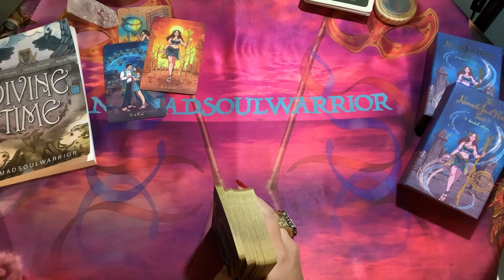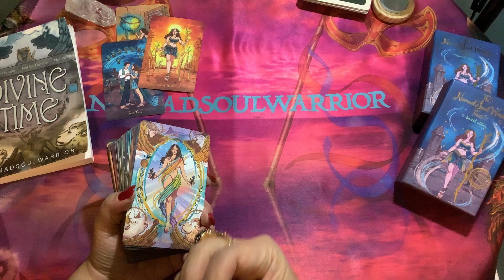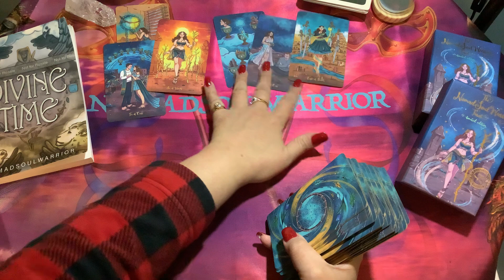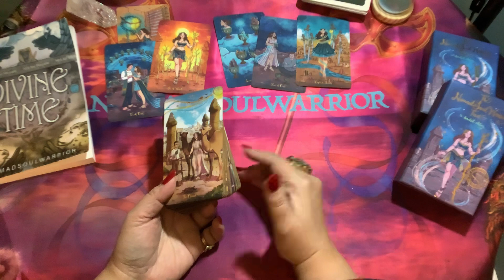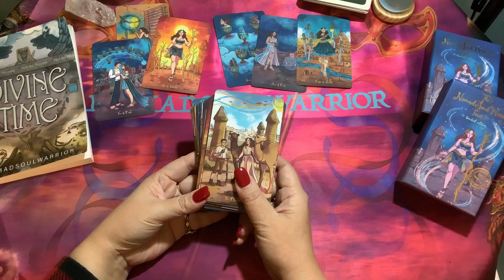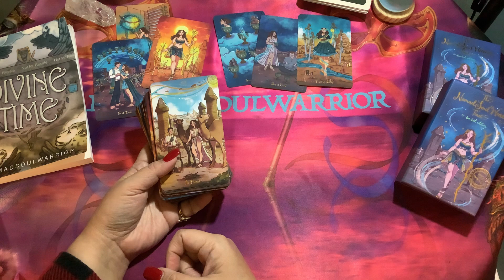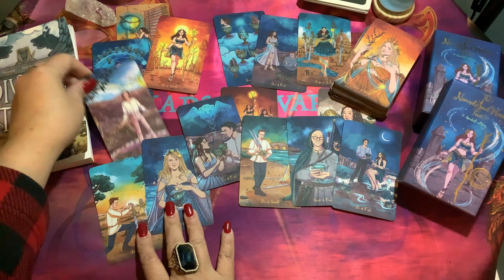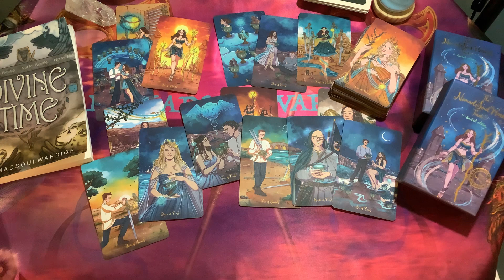TAURUS December 2022 Tarot Love - This person has GENUINE intentions, you can take the lead!